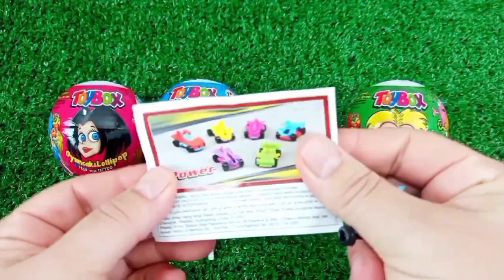ASMR RAINBOW 막대사탕과 과자! 맛있는 무지개 막대사탕ASMR Mukbang 두찜 신메뉴 스팸부대찜닭 먹방 떡볶이 튀김 치즈볼 | HIU